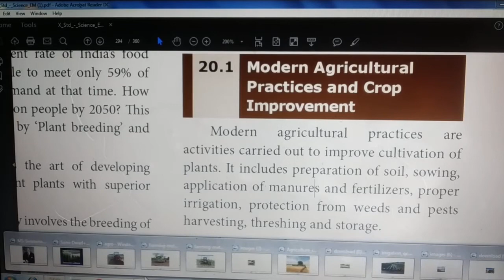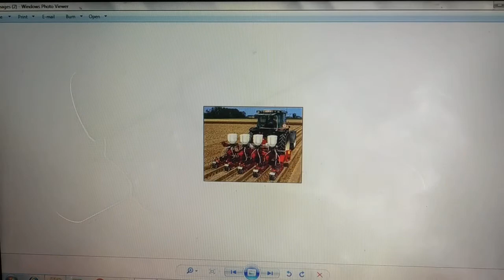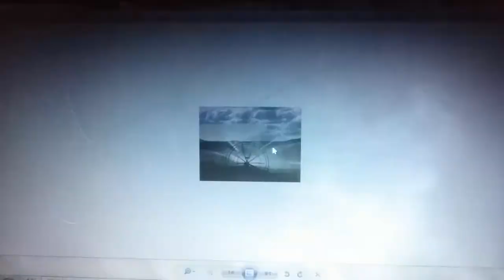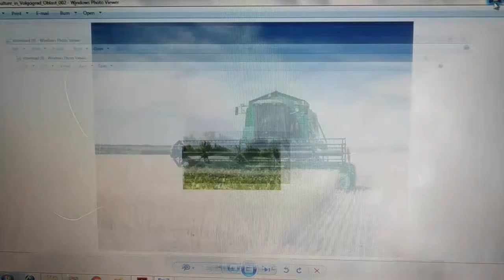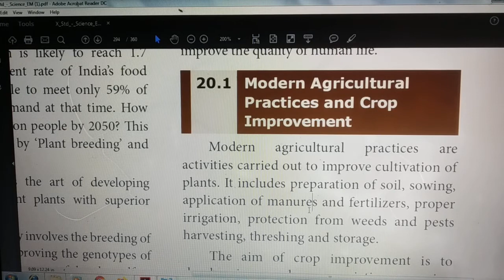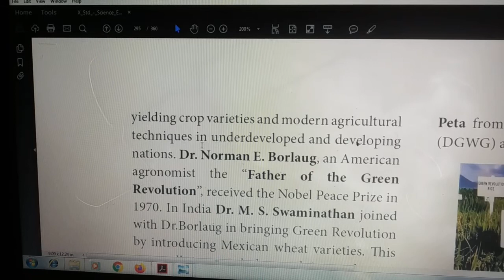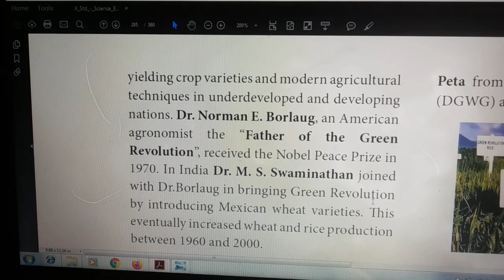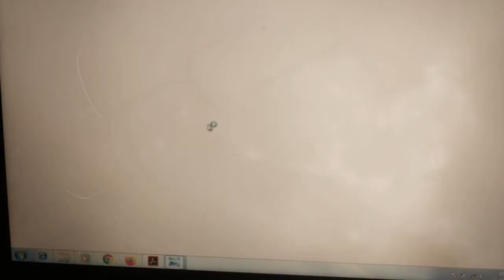CLASS X || Science : Unit - 20 || Breeding and Biotechnology (1) || In tamil